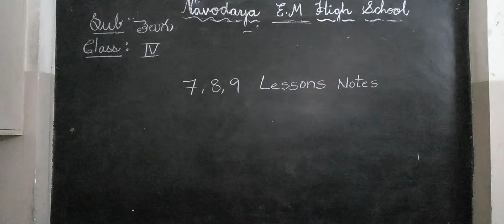4TH TELUGU 28 07 2021